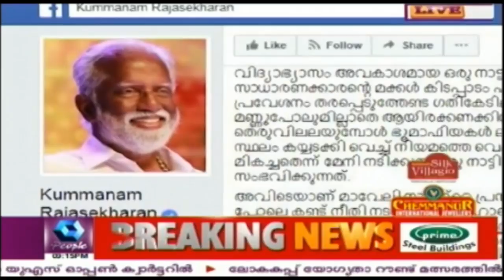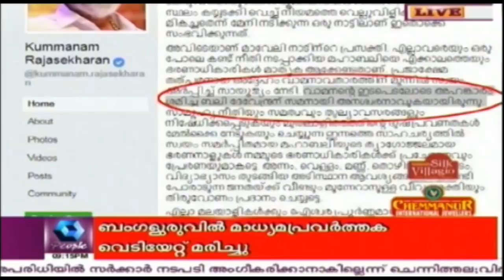News Round Up @ 9 PM : Elephant Is Rescued After 17 Hours | 5th September 2017